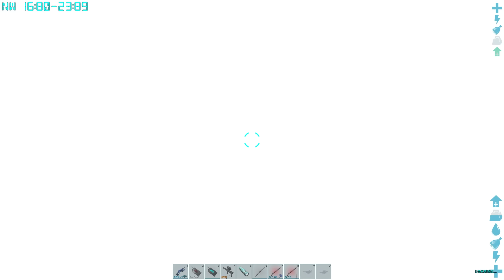BEATING all PUGNACIA BOSSES for BOSS TROPHIES! - MEGA Modded ARK Ragnarok Tamil [EP36]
ARK Survival Evolved Tamil Gameplay Mega Modded on Ragnarok DLC Map